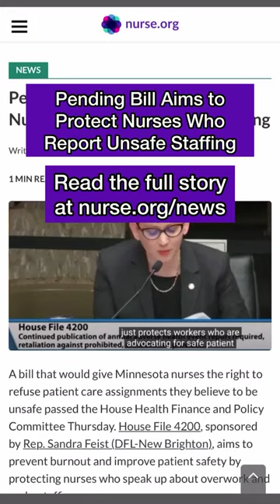Pending Bill Aims to Protect Nurses Who Report Unsafe Staffing